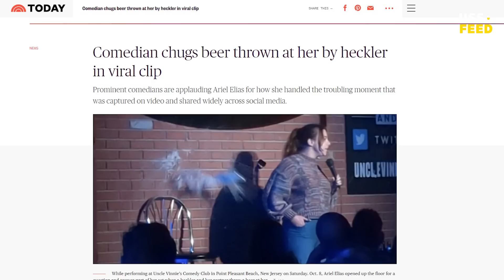SI PALING KUCING NGOBROL SAMA SI PALING NEW YORK! | BeritaAkhirPekan with Oza Rangkuti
KAMU NANYEA KENAPA APLOD HARI SENIN? MASIH NANYEA?